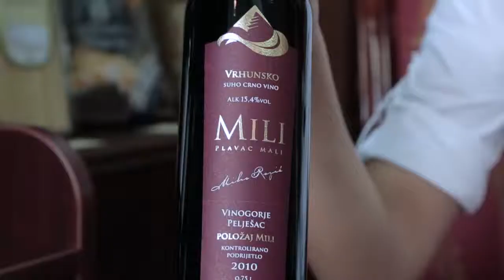Mili Plavac mali Vinarija Rozić Pelješac